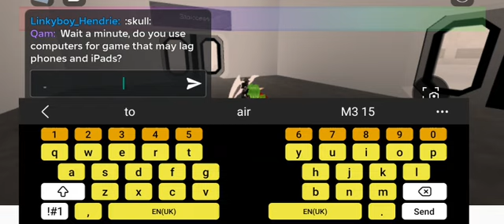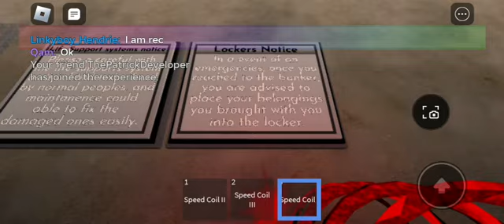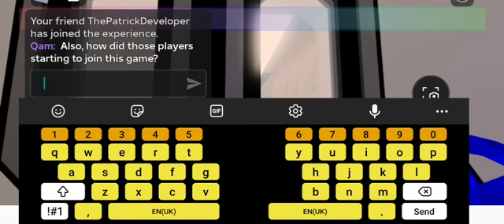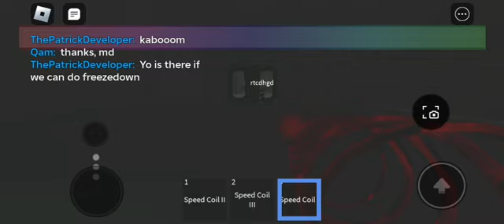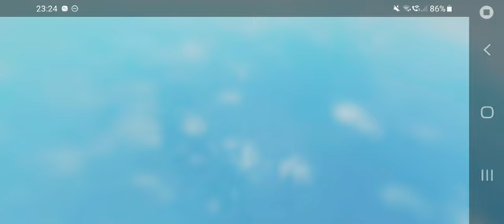Playing a reactor game on my rubbish Samsung a20e 💀